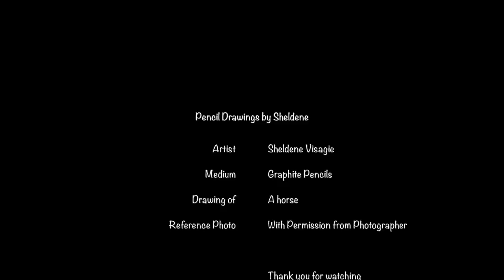Realistic Graphite Drawing of a Horse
Realistic Drawing of a horse using graphite on smooth watercolour paper. 20hrs 33min video condensed into a short timelapse video.

Song By: Maestro Chives
Song: Wake me up - Chives violin concept